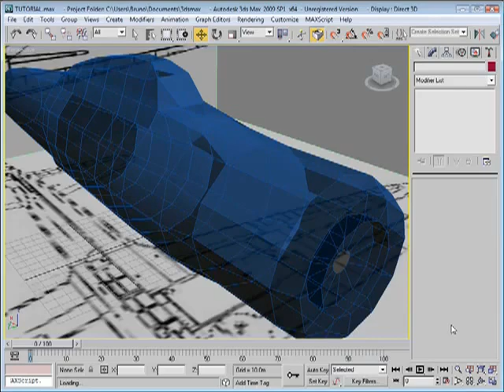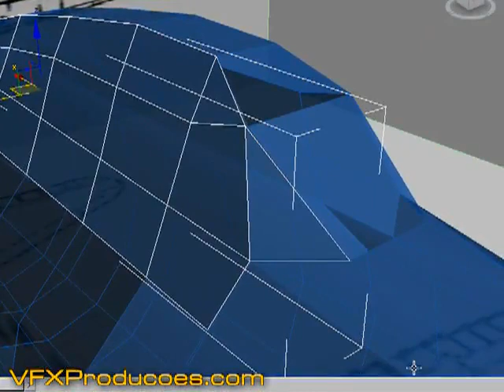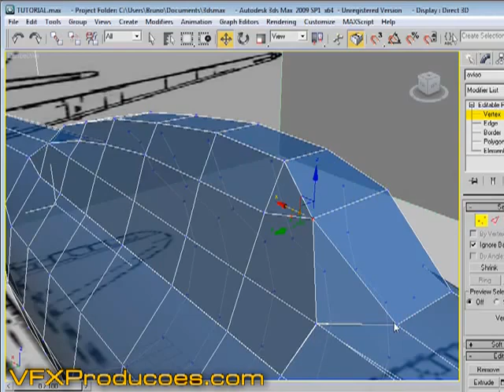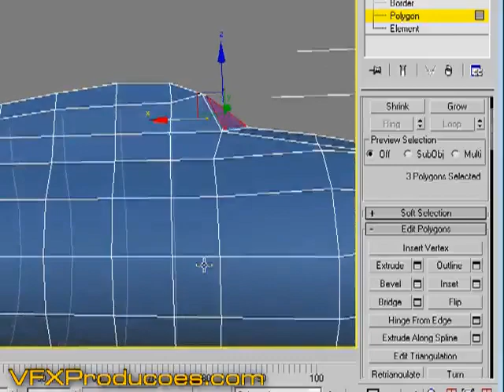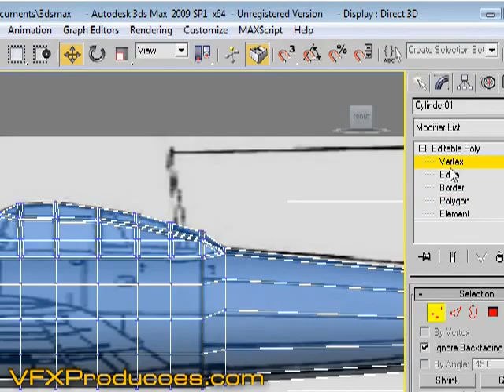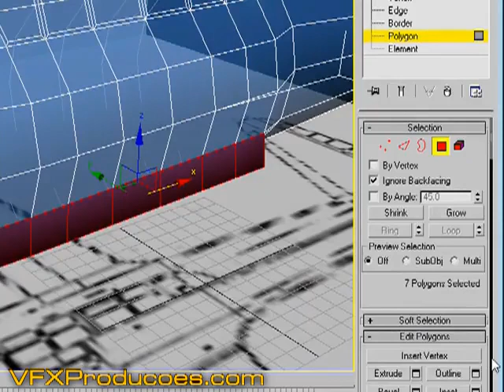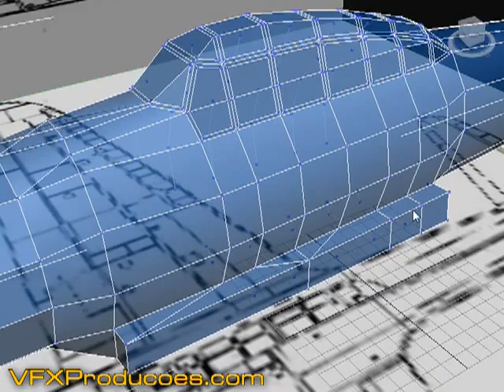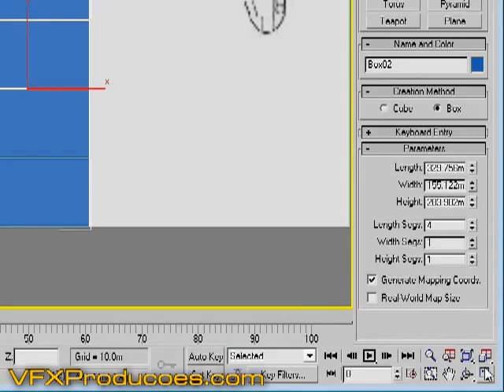Tutorial 3D Studio Max - Aviao 3D - 06/09